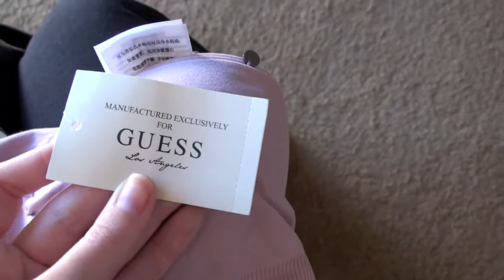5/25-5/29: Broken necklace and getting a package!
OPEN ME!

FTC: I am not being paid for this video. All opinions are my own. I bought everything myself.